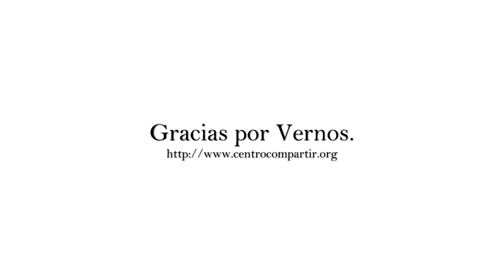Psicología: La Importancia de las Palabras en la Formación de la Autoestima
Psicología y Autoayuda - Centro Compartir